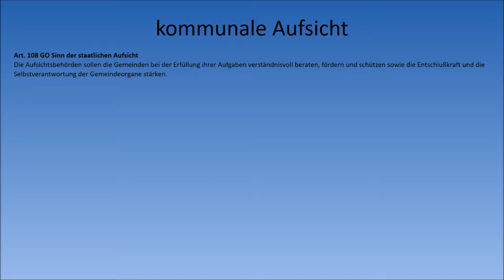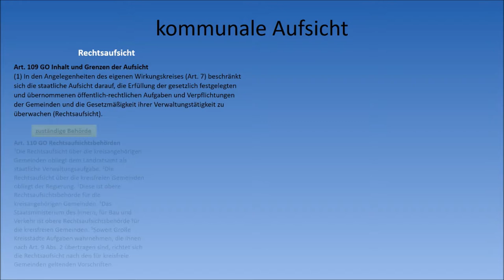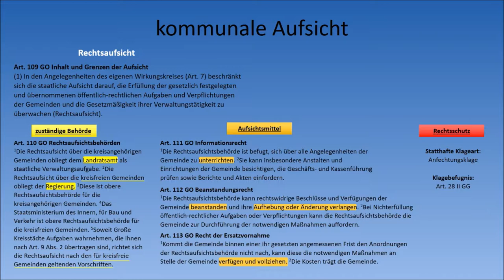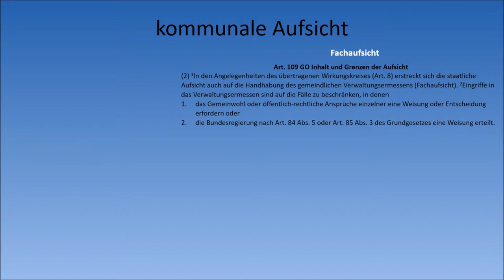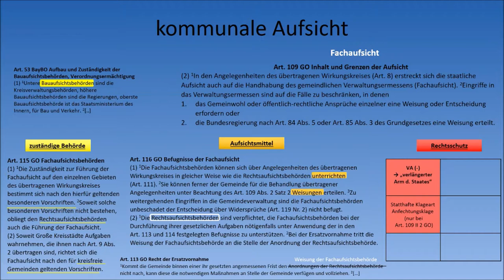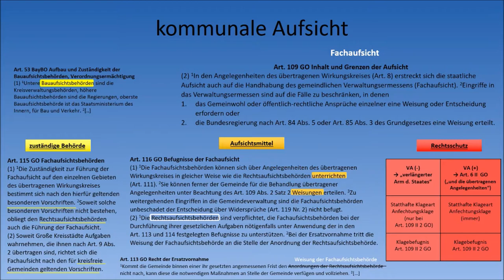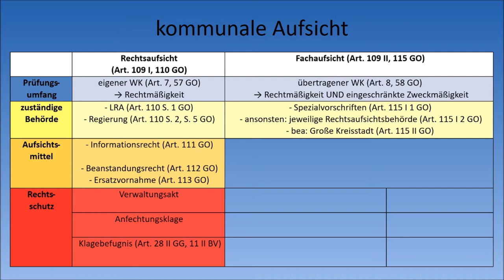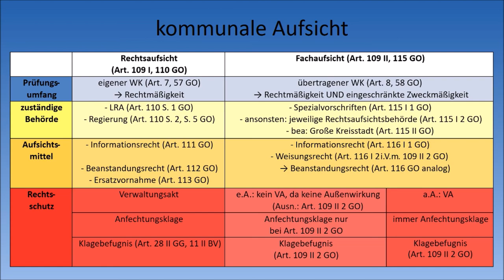Kommunalrecht [BAY] - kommunale Aufsicht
0:00 Einführung
0:36 Abgrenzung Rechts- und Fachaufsicht
1:45 Rechtsaufsicht
  - 1:50 Zuständigkeit
  - 2:30 Aufsichtsmittel
  - 3:18 Rechtsschutz
3:53 Fachaufsicht
  - 4:01 Zuständigkeit
  - 4:27 Aufsichtsmittel
  - 6:11 Rechtsschutz
8:00 Zusammenfassung

Wichtiger Hinweis: Dieses Video erhebt keinen Anspruch auf Vollständigkeit und Richtigkeit! (Auch wenn ich davon ausgehe, dass alles stimmen müsste.)
Mit diesem Video möchte ich Jurastudenten und allen Interessierten einen Einblick in die juristische Welt geben.